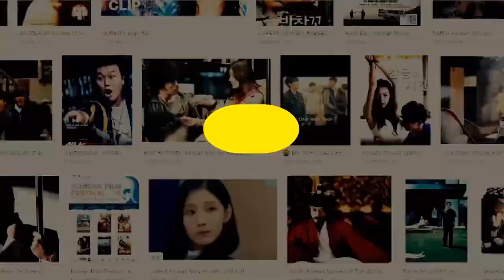CHUL SOO-IM GOT EMOTIONAL WHEN HE FINALLY MET SON YE JIN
Chul Soo Im played as Park Su-Chan in Crash Landing On you revealed that he is a huge fan of Son Ye Jin.

Video and Source Credits: Enews24, Trans by EMI@yejin_fans, 삼삼
@granadaand, Wikipedia, CTTO

son ye jin movies
secret tears 2000
lover's concerto
crazy first love
a moment to remember
april snow
the art of seduction
the classic
the negotiation
the pirates
the tower
blood and ties
the truth beneath
spellbound
bad guys always die
white night
open city
Chi-hwa-seon
son ye jin dramas TV series
delicious proposal
summer scent
alone in love
spotlight
shark
cameo secret garden
personal taste
sunhee and jinhee
great ambition
son ye jin 20 years career